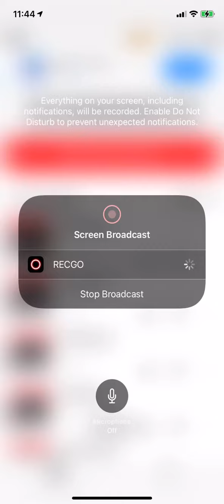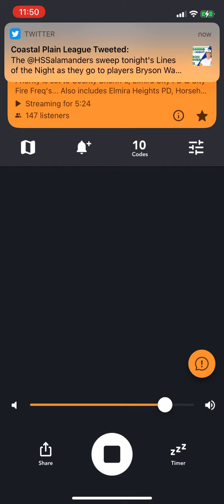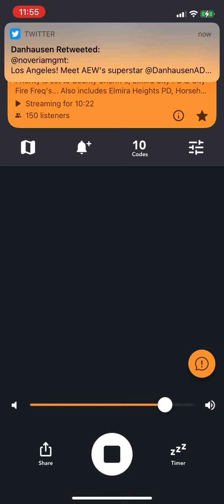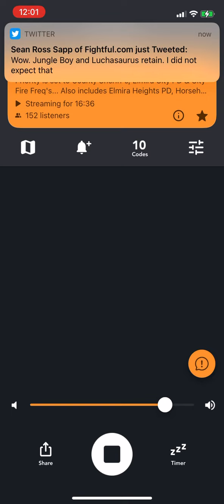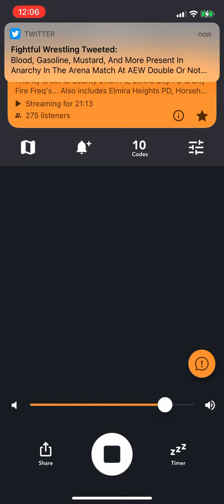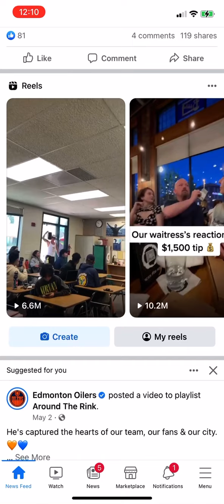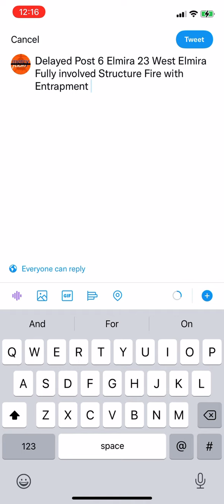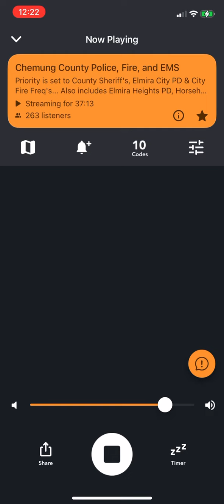City Working Job with Entrapment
@2342 hours 6 And 23 responded to a Fully Involved House Fire on West 4th Street 2 people where trapped Thanks to the 7 House for EMS Mutual Aid NYS Fire Investigation team are on scene as of now.
Department 6
602
631
633
635
651
641
681
671
608
Department 23
2331